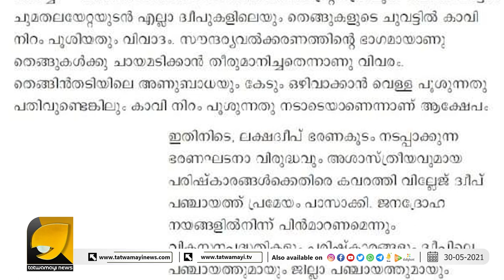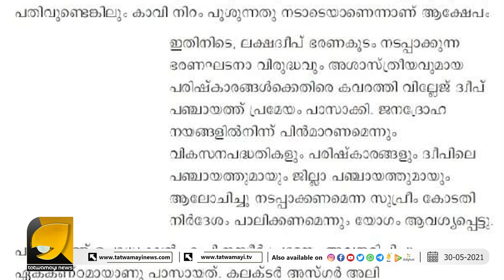ലക്ഷദ്വീപിൽ കാവിവൽക്കരണമെന്ന് മനോരമയുടെ കുത്തിത്തിരുപ്പ്. ലക്ഷദ്വീപ് വളയാൻ ഡിവൈഎഫ്ഐ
ലക്ഷദ്വീപിൽ കാവിവൽക്കരണമെന്ന് മനോരമയുടെ കുത്തിത്തിരുപ്പ്.